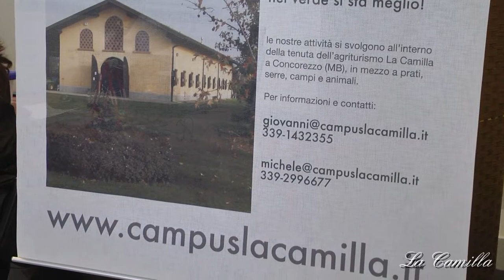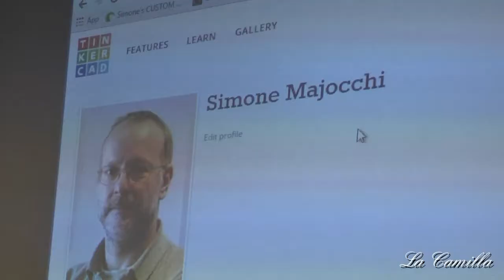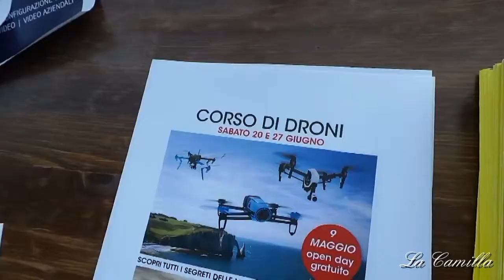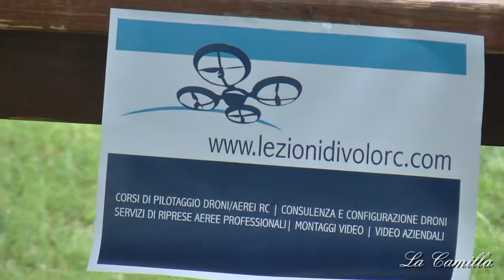Campus La Camilla 2015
Via Dante Alighieri, 267 – 20863 Concorezzo (MB)